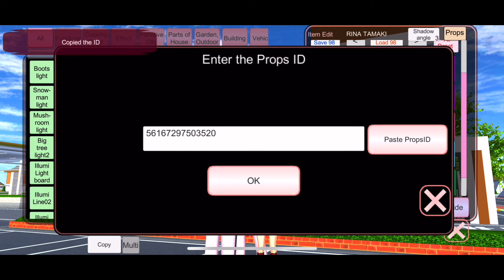BAGI BAGI ID RUMAH ADA KAMAR BAYI 💕 - SAKURA SCHOOL SIMULATOR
BAGI BAGI ID RUMAH PALING MAHAL 💕 - SAKURA SCHOOL SIMULATOR

cara mengunjungi bangunan orang lain di sakura school simulator,bagi bagi id sakura school simulator bisa di save,